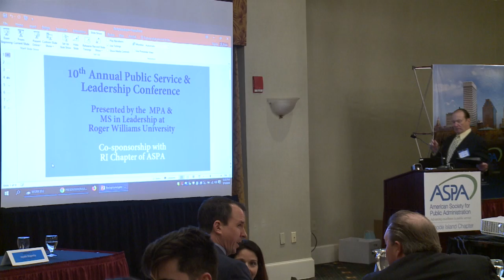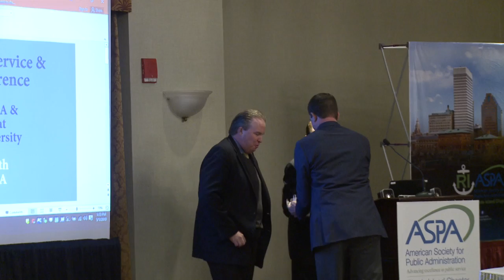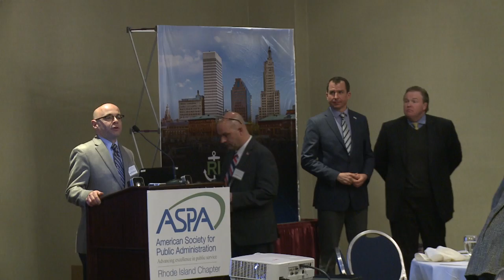RWU UC MPL Pt. 3 10th Annual Conference Afternoon Graduate Awards/ Member Remarks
RWU UC MPL Pt. 3 10th Annual Conference Afternoon Graduate Awards/ Member Remarks 050119